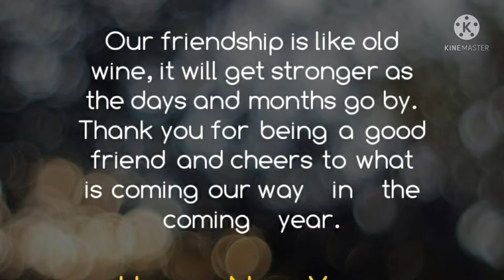New year wishes|| 2022, happy new year to all